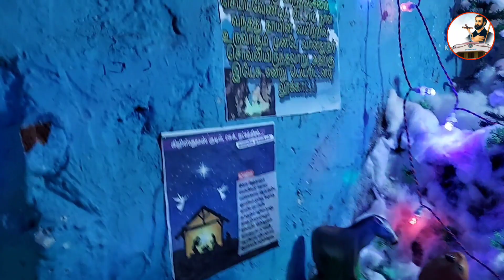கிறிஸ்துமஸ் பாடல்| கிறிஸ்துமஸ் குடில்| Jingle bells songs |Christmas song| Kudil videos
நான் வீட்டில் செய்த குடியில்